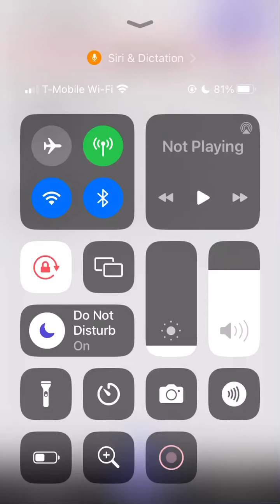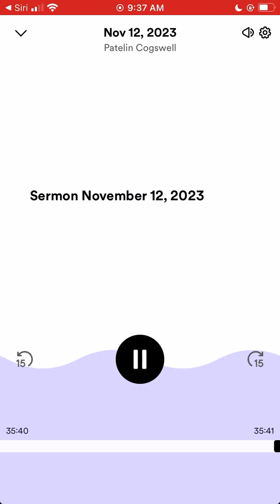Alternatives to Despair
This sermon discusses the times every are in as well as some alternatives to despair and discouragement in this hour of bad news and in these end times. Follow @Patelin5 on Rumble. God bless!